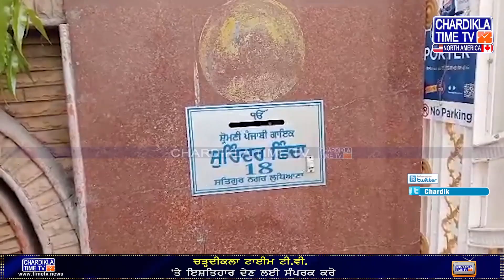Surinder Shinda : ਫੁੱਟ ਫੁੱਟ ਰੋਣ ਲੱਗ ਪਿਆ ਸੁਰਿੰਦਰ ਸ਼ਿੰਦਾ ਦਾ ਪਰਿਵਾਰ, ਸਭ ਨੂੰ ਹਸਾਉਣ ਵਾਲਾ ਅੱਜ ਬੋਲਦਾ ਵੀ ਨਹੀ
• ਫੁੱਟ ਫੁੱਟ ਰੋਣ ਲੱਗ ਪਿਆ ਸੁਰਿੰਦਰ ਸ਼ਿੰਦਾ ਦਾ ਪਰਿਵਾਰ
• ਸਭ ਨੂੰ ਹਸਾਉਣ ਵਾਲਾ ਅੱਜ ਬੋਲਦਾ ਵੀ ਨਹੀ
• ਅੰਤਿਮ ਦਰਸ਼ਨਾਂ ਲਈ ਆਇਆ ਲੋਕਾਂ ਦਾ ਹੜ੍ਹ
• ਸਸਕਾਰ ਤੇ ਪਿੰਡ ਦੀ ਗਲੀਆਂ ਵੀ ਪਾਉਣਗੀਆਂ ਵੈਣ

• Surinder Shinda's family started crying
• The one who makes everyone laugh does not even speak today
• Flood of people came for last darshan
• The streets of the village will also play music at the funeral